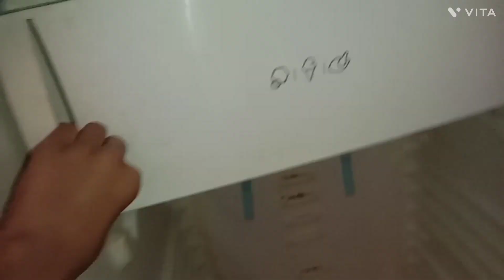Ramzan Mubarak Ramzan special video#single mother #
Ramzan Mubarak Ramzan special video#single